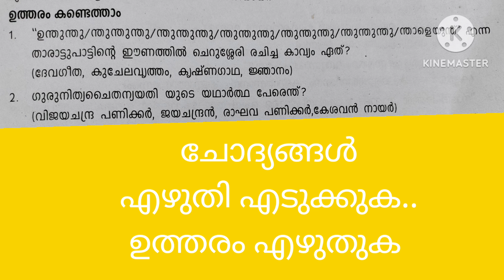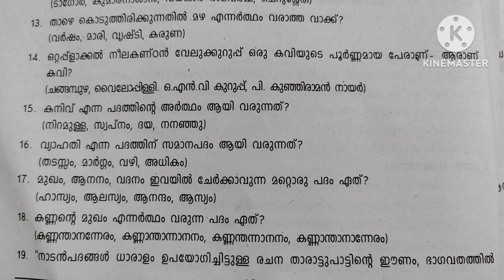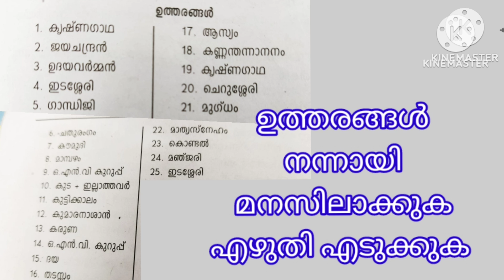എത്ര മാർക്ക് കിട്ടി? വേഗം ചെയ്യൂ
LSS തീവ്രപരിശീലനം
*LSS കുട്ടികൾക്ക് join ചെയ്യാം. Live ക്ലാസുകൾ, pdf എന്നിവ സൗജന്യമായി ലഭിക്കും*
*LSS ഗ്രുപ്പുകൾ*
ഒരു ഗ്രുപ്പിൽ മാത്രം ജോയിൻ ചെയ്യുക